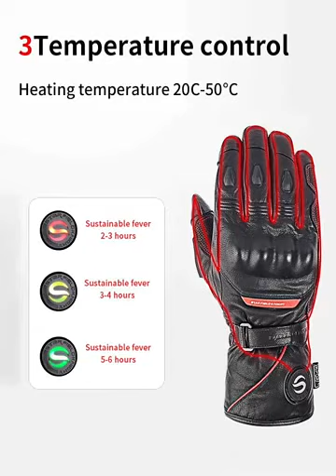New Electric Heating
New Electric Heating Gloves Motorcycle Leather Heated Gloves Waterproof Windproof Warm Winter Skiing Protection Men Women XS-XXL